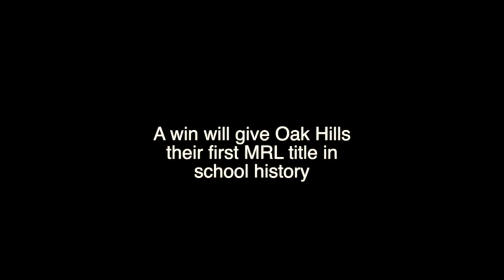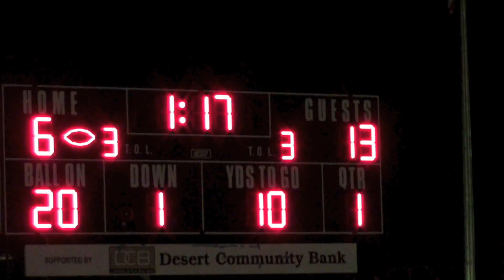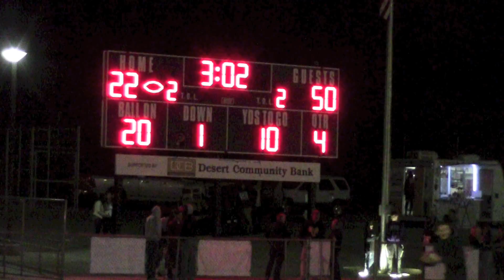Oak @ Hesperia 2014